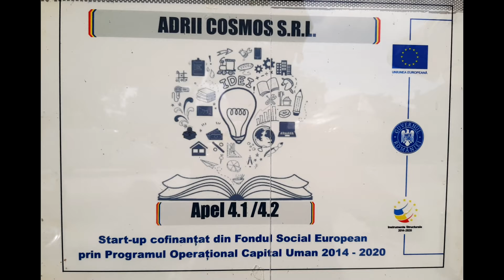Cosmin Țane - Antreprenoriat si Fonduri europene la Vărăști